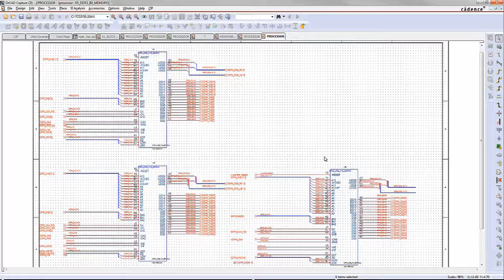Ultra Librarian for OrCAD QuickDemo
Here we explore the new Ultra Librarian for OrCAD. access to over 8 million parts ready to place